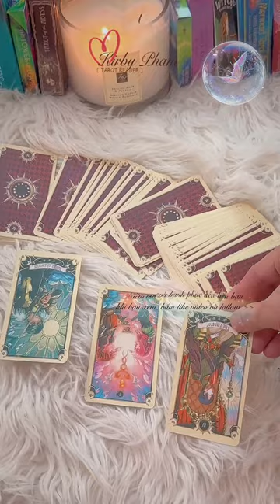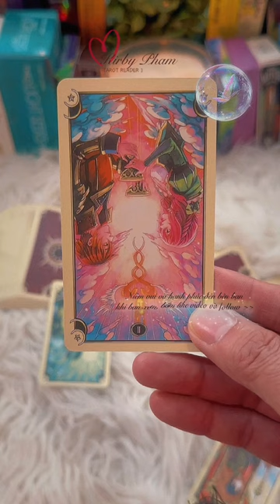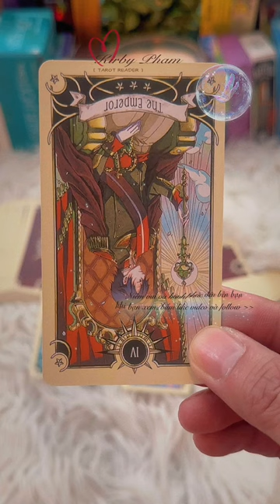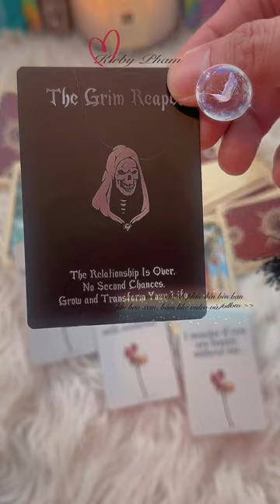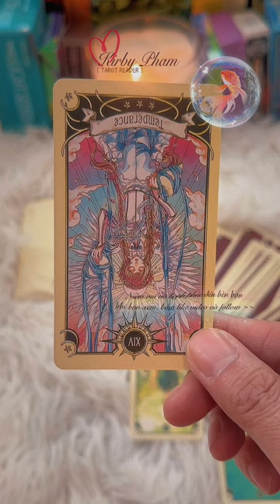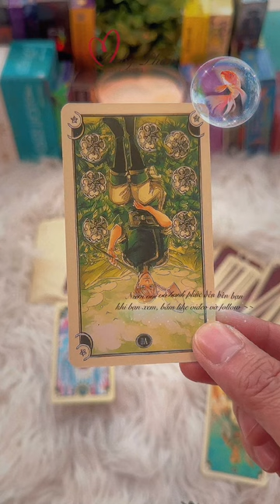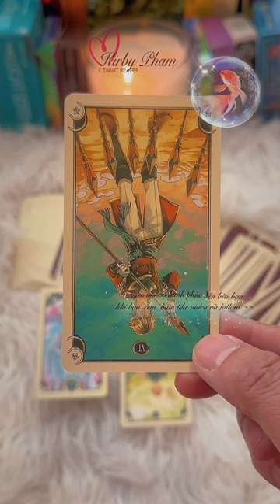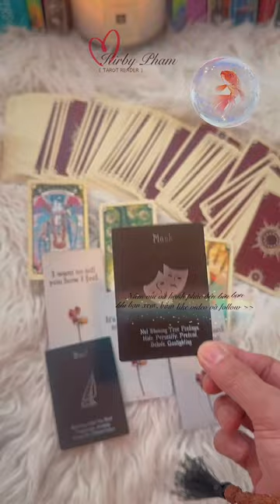Chọn 1 Tụ bài Tarot: Người ấy, và bạn sẽ gặp họ sớm chứ?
Sóc Tarot Series - Chọn 1 Tụ bài Tarot: Người ấy, và bạn sẽ gặp họ sớm chứ?